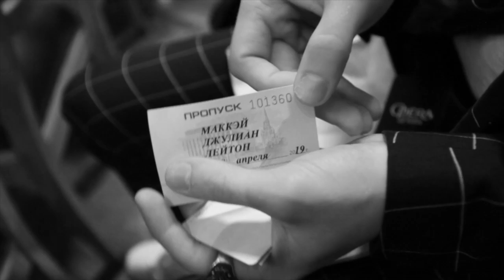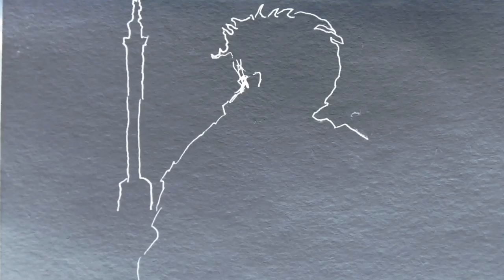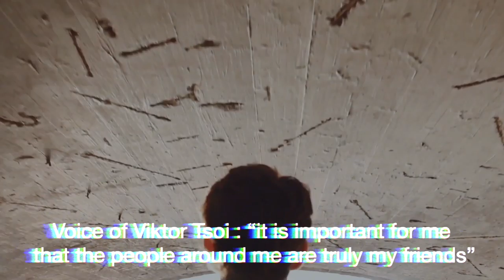THE MACKAY CHRONICLES VOL 3 “SAINT PETERSBURG”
The MacKay bros take you on a journey to their adopted city of Saint Petersburg Russia.Meet some of the people that make it feel like home! Anna Semak (writer entrepreneur natural foods chef and mother to 7 kids!) Sergei Semak (star football player and head coach Of football team “Zenit”) Murat Nail and Seva(our homies from the Mariinsky), Ilya Zhivoi the amazing choreographer and his talented designer and wife Sonya Vartanyan, our newlywed friends Timothy & Anna with cameos from our bro Jade Hale Christofi and the two “Mishas” sivakov ( principal dancer and coach at mikhailovskiy theatre and teacher at the vaganova ballet academy) and Batalov (a close friend and dancer at the Bolshoi theatre)

The Mackay chronicles
Follow Julian and Nicholas Mackay as they travel the world creating their own reality along the way with some amazing friends. This series showcases trial and error along with the success of creative freedom. Creativity is contagious...pass it on.